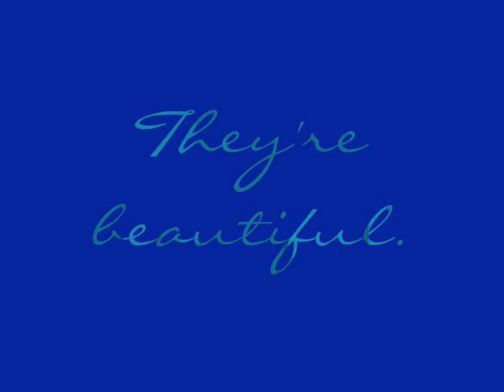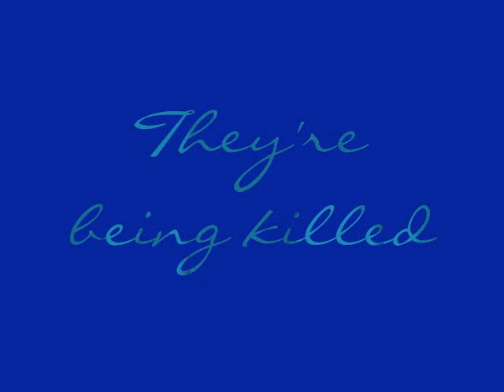Blue Bloods Trailer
Here is my trailer for the awesome novel Blue Bloods by Melissa de la Cruz. Do not make fun of it or bash it in any way or form.

Cast:
Schuyler Van Alen - Daveigh Chase
Oliver Hazard-Perry - Teddy Geiger
Jack Force - Chace Crawford
Mimi Force - Ashley Benson
Bliss Llewellyn - Olesya Rulin
Dylan Ward - Tom Sturridge
Allegra Van Alen - Liv Tyler

Clips:
Gossip Girl
Days of Our Lives
Big Love
Like Minds
Random interviews
These Walls music video